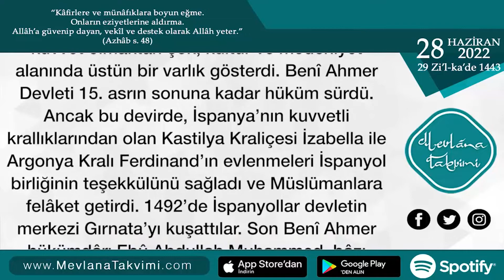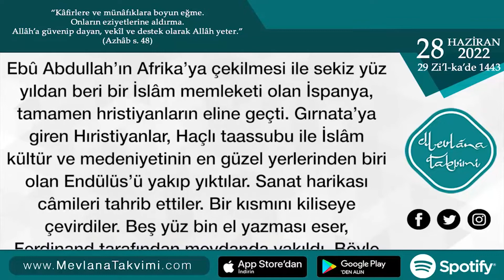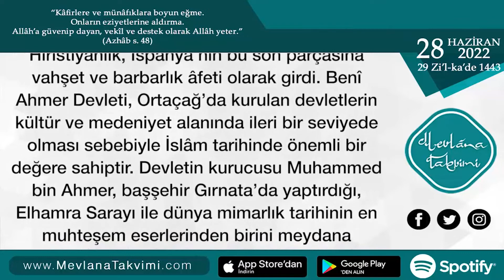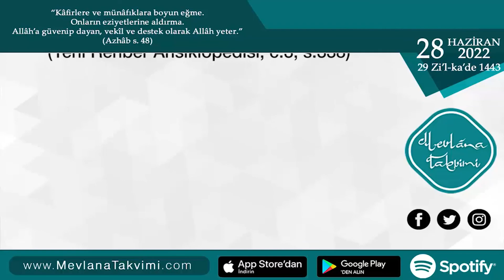Avrupa’nın Medeniyet Düşmanlığı Tarihi | 28 Haziran 2022 Mevlana Takvimi